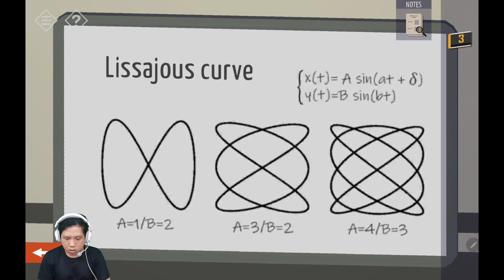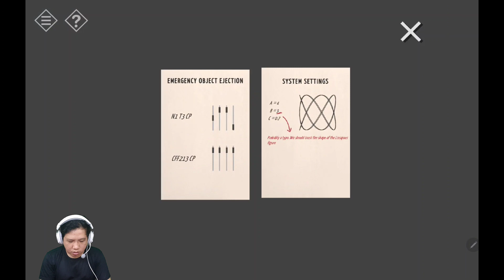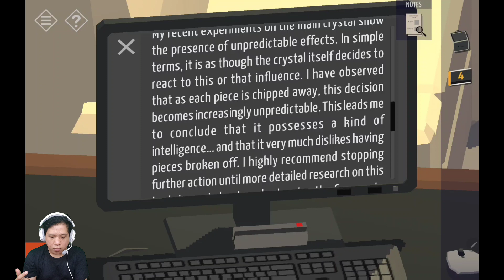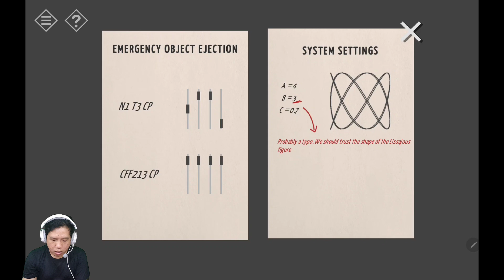Next Lab Selesai, Ujung Nya Tetep Cuan | Tiny Room Stories Mystery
Next lab selesai ternyata uang adalah ujung nya